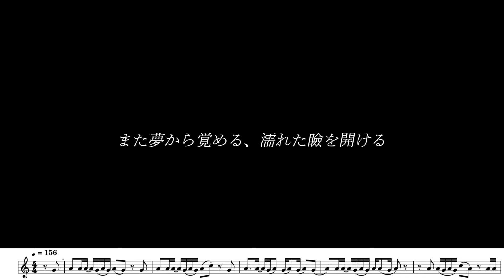【saxophone】ファタール - Fatal／GEMN（中島健人、キタニタツヤ）作詞作曲／キタニタツヤ 『推しの子』第2期 オープニング主題歌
『推しの子』第2期　オープニング主題歌
ファタール - Fatal／GEMN
作詞作曲／キタニタツヤ

出ましたね！第1期からのプレッシャーもかなりの物だったと思いますが、かなりいい曲に仕上がっていて、ユニット名や歌詞からもかなり原作に対する熱量を感じます！
こちらもラップまで完全再現！！楽譜取り揃えてます！
是非挑戦してみてください！

音源はこちらを使わせていただきました！

サクソフォン　山﨑明
動画編集　　　さく山P

演奏楽譜はこちらで購入できます！
▼動画と同じプロ級inE♭ver.

▼inE♭通常ver.

▼inB♭ver.

▼inCver.

プライベートレッスンも行っています🎷
お申し込みはこちらから↓↓

他のオリジナル曲等楽譜も販売中です！
回想ワルツ inE♭ パート譜

シャルル　サックスで吹いてみた。アカペラ、編集無し。そしたら休みもなしww

H.Tomasi Concerto pour saxophone et orchestra / saxophone Mei Yamasaki/サクソフォン 山﨑 明 / トマジ サクソフォン協奏曲

山﨑 明 サクソフォン
平成音楽大学音楽学部音楽学科を首席で卒業また同大学音楽専攻科を学長賞を得て修了。
2009年熊本市制100周年記念人づくり基金の助成を受け渡仏。
パリ10区ベルリオーズ音楽院サクソフォン科、
及びブローニュ=ビヤンクール国立地方音楽院室内楽科を首席で卒業。

第1回横浜国際音楽コンクール管楽器部門第1位。
第10回九州音楽コンクール グランプリ受賞。
第14回おきでんシュガーホール新人演奏会オーディション入選、本演奏会出演。
第53回西日本出身新人紹介演奏会に出演し、審査員満場一致で西日本音楽協会賞(グランプリ)及び福岡県教育委員会賞受賞。また、審査員団より『現代音楽におけるサクソフォン演奏に一石を投じる名演』と絶賛される。

第6回ナント国際サクソフォンコンクール第1位。
第87回レオポルドベラン国際音楽コンクール室内楽部門第1位。
第13回マルコフィオリンド国際音楽コンクール室内楽部門第2位。
その他多くの演奏会等に出演し、また国内外のコンクールにおいても多数入賞。

2015年より毎年リサイタルツアーを開催、また吹奏楽やオーケストラのソリスト、エキストラやアウトリーチ、演劇とのコラボ等様々な演奏活動を展開。

クラシックのみならずケルト音楽にも精通し、2015年３月22日に自身初のソロアルバム『Saxelt』をリリース。2019年9月31日には二枚目『Nostalgique』、
三枚目『notre favori』をリリース。

CDも3作共に絶賛発売中です！オンラインレッスンなども始めましたので、ご興味ある方是非ウェブサイトのコンタクトにご連絡ください。